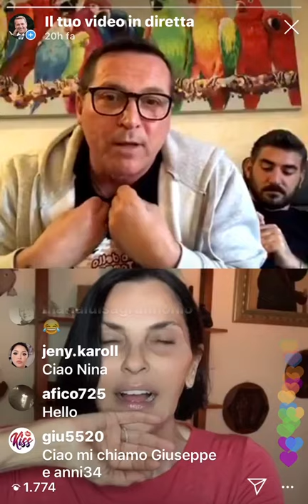8 Cazzeggio Show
🤣 Cazzeggio Show 4/4
Napoletanizziamo la dark lady più Smart che c’è !
con Nina Soldano alias Marina Giordano e Cosimo Alberti alias Cerry il Vigile Cerruti di Un posto al sole 🌞